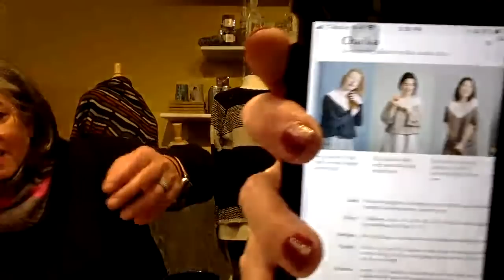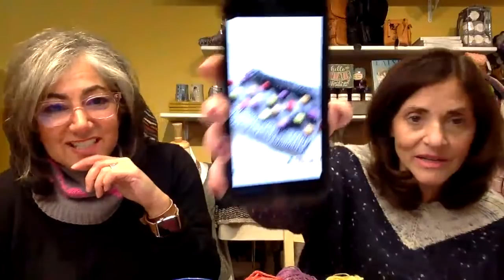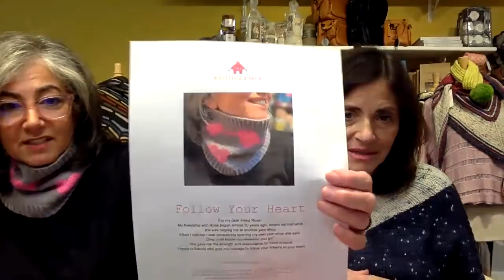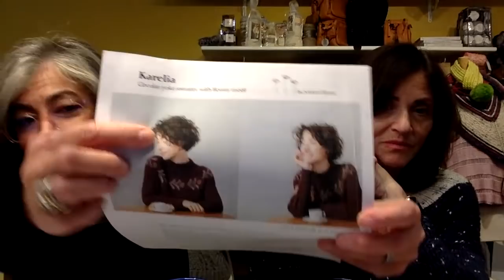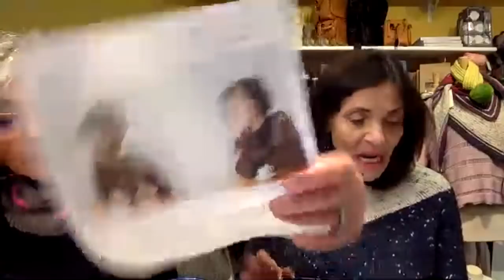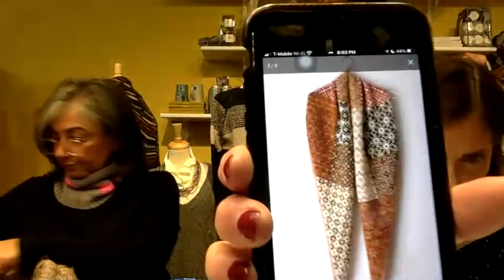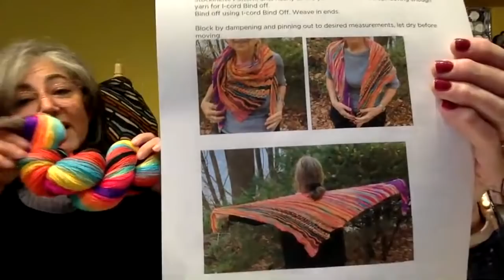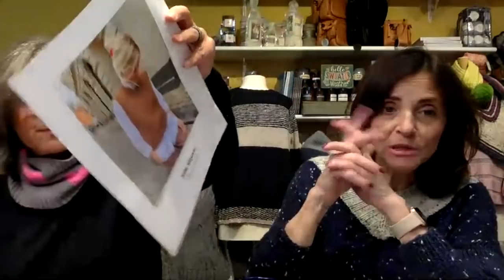Podcast 87: Follow Your Heart!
You can find us:
Dina:
Pam:
Ravelry: @pamsap

What we're wearing:
Dina: Follow Your Heart Cowl designed by Dina Mor
WIPs
Dina: Test Knit designed by Natasja Hornby
Follow Your Heart Cowl in Clinton Hill Cashmere DK
Pam: Lulu Cowl
Kokon Fingering:
Karelia Kits designed by Midori Hirose
Kits available:
Sille Slipover designed by Petite Knit
Kits Available: